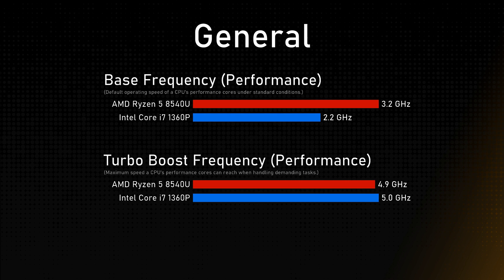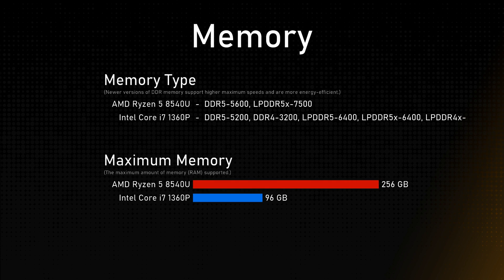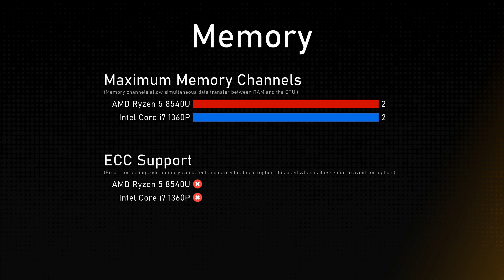AMD Ryzen 5 8540U vs Intel Core i7 1360P Comparison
Timestamps:
Cinebench R23 - 0:00:00
Geekbench 6 - 0:00:12
General - 0:00:24
Integrated Graphics - 0:01:24
Memory - 0:01:48